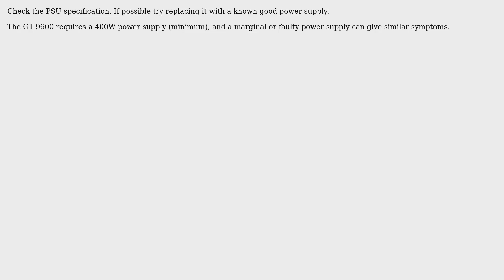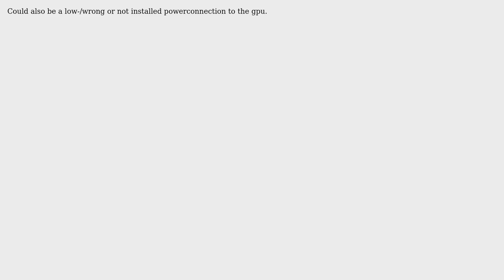PC won't boot with GPU connected (3 Solutions!!)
PC won't boot with GPU connected

With thanks & praise to God, and with thanks to the many people who have made this project possible! | Content (except music & images) licensed under CC BY-SA | Music | Images & others | With thanks to user sajad user MZB user cybernard user busybyte and the Stack Exchange Network Trademarks are property of their respective owners. You are responsible for your own actions.